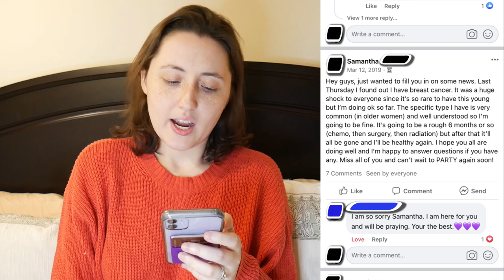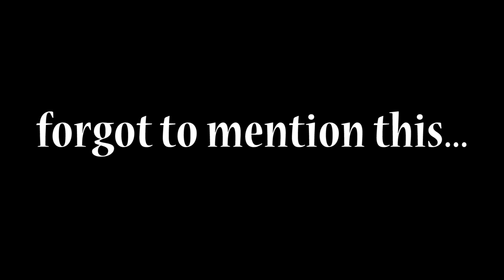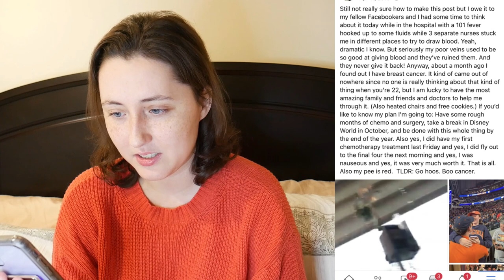How I Told Friends and Family I Have Cancer & Dealing with Rumors (screenshots!) | Samantha Lynn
It has almost been 3 years since I was diagnosed with breast cancer, so I figured it would be fun to explain how I told my friends and family I had cancer. There was some gossip going around about me at the time from people I went to college with, so I had to address the rumors. People thought I was pregnant or I lost my job, but no one expected cancer. I think the news was shocking to most people since I was so young.

If you are interested in my cancer story (stage 4 metastatic breast cancer at 22), check out this playlist

Hope you enjoyed this story time video!